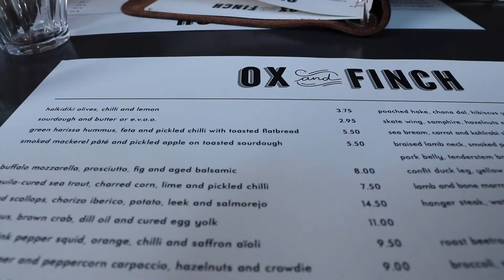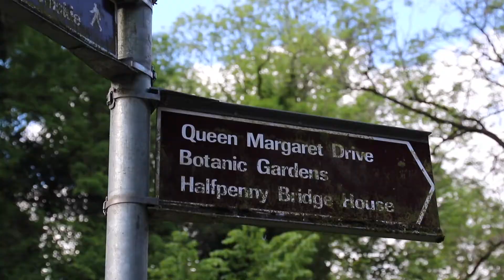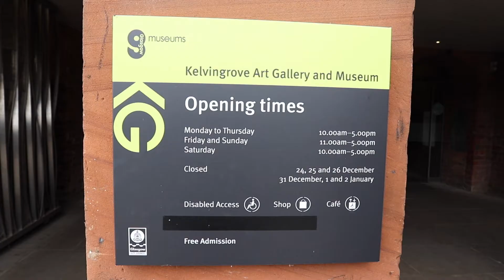Eating and exploring in Glasgow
Glasgow, Scotland's second city is a fascinating place to explore and is known for having some of the best eating experiences in Scotland. There is a lot to see in the city, including the Glasgow Cathedral and Necropolis, the Botanical Gardens, the Glasgow University and the Kelvingrove Museum and Art Gallery and the amazing murals that dot the cities walls.

We ate some great food in Glasgow, including a meal at Ox and Finch, which serves tapas style dishes built around Scottish ingredients and at The Hanoi Bike Shop for surprisingly good Vietnamese street food.

Bigger and busier than Edinburgh, Glasgow has a lot to offer to visitors who take the time to explore it.